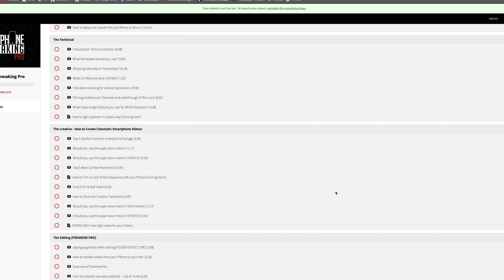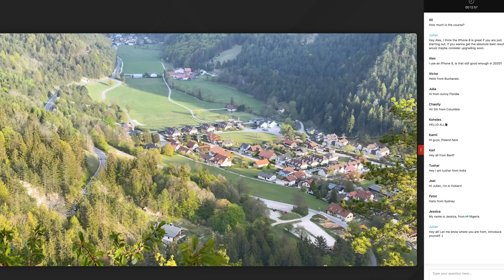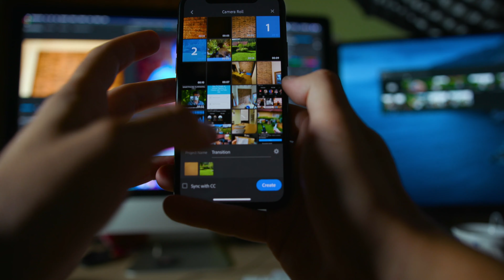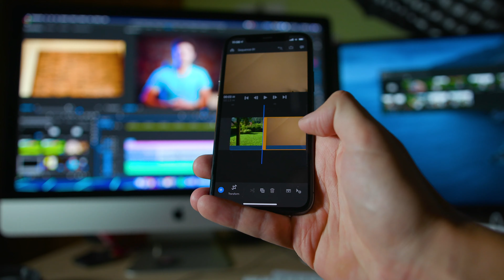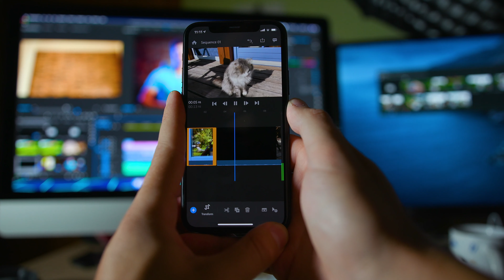How to Create Awesome Transitions on your Phone using Premiere Rush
Learn to Shoot & Edit and HOW to turn your content creation into a striving business! Join our BRAND NEW Content Creator Foundations course literally for free:
Watch our FREE 30 Minute Webinar where I reveal my TOP 5 Secrets to achieving CINEMATIC Videos with the Smartphone.

Have you ever wondered how to create awesome video transitions using only your smartphone? The app Adobe Premiere Rush works for both android and Iphone and I will tell you how to make transitions with it.
It is very easy to make and the results are stunning.